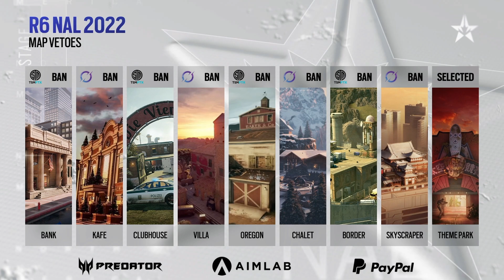DarkZero vs TSM FTX // North American League 2022 - Stage 1 - Playday #5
Map start:
Theme Park: 22:47

DarkZero vs TSM FTX in the fifth playday of the North American League 2022 Stage 1